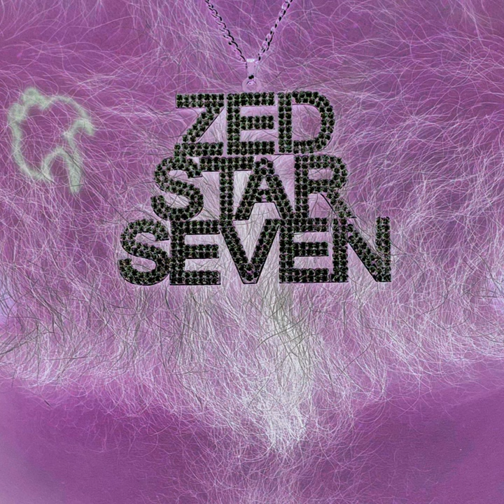Johan de Witt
Johan de Witt · Zed Star Seven

Seven Songs